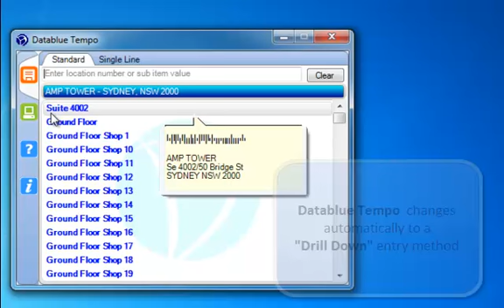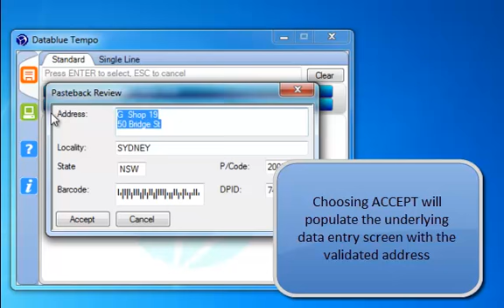Explanation of Datablue Tempo Property Name Search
An Explanation of Datablue's Tempo Address Entry solution using the Property Name Search feature